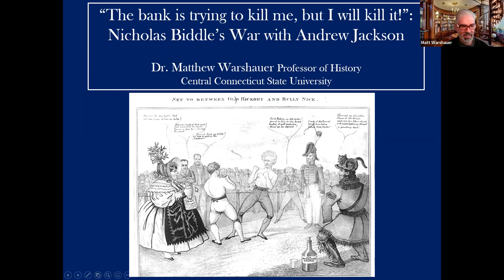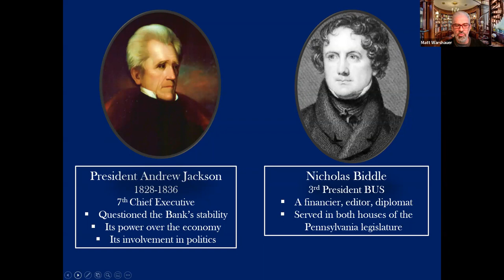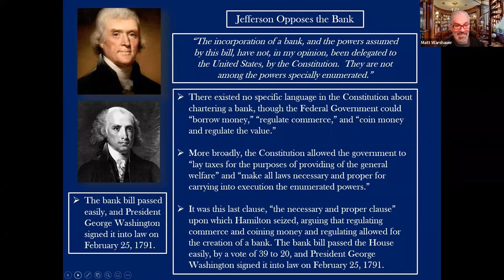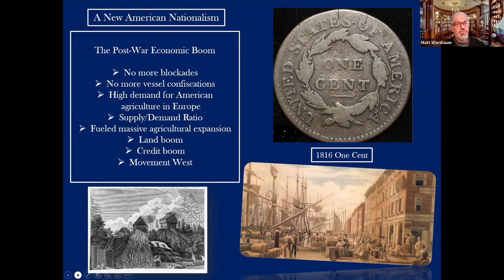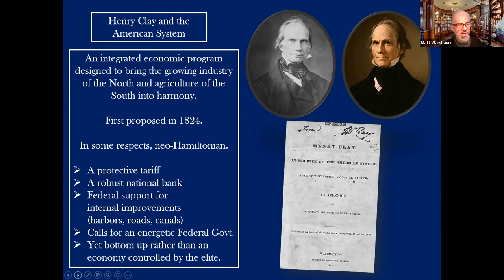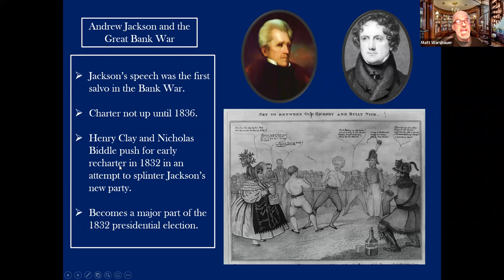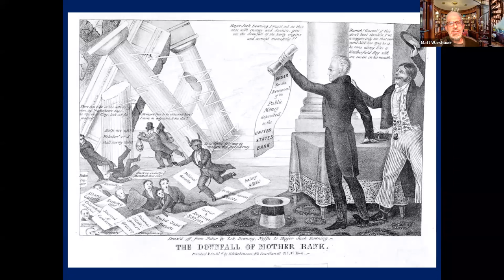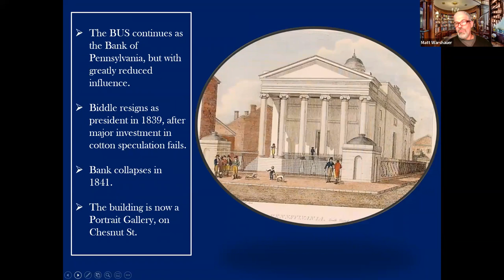"The bank is trying to kill me, but I will kill it!”: Nicholas Biddle’s War with Andrew Jackson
"The bank is trying to kill me, but I will kill it!”: Nicholas Biddle’s War with Andrew Jackson – Professor Matthew Warshauer, Central Connecticut State University

In the 15th year of collaboration between Wilton Library and Wilton Historical Society, the scholarly lecture series will focus on the theme of “Tycoons: Bane or Benefactors?” During this kick-off program, Dr. Matthew Warshauer, Professor of History at Central Connecticut State University, will discuss the battle between President Andrew Jackson and financier Nicholas Biddle over the fate of the Second Bank of the United States. The Bank War of 1832 rocked the American political system and the economy.  Was the Bank of the United States the many-headed hydra that Jackson warned about, or was he just plain crazy?

Dr. Warshauer received his B.A. in history from Central Connecticut State University in 1990. He completed his M.A. (1993) and Ph.D. (1997) in American Studies at Saint Louis University. He joined the faculty at CCSU in the fall of 1997 and served as editor of Connecticut History from 2003 to 2011. In 2007 Dr. Warshauer won the Connecticut State University Trustees Research Award and in 2012 he was awarded the Kidger Award for Inspiring Scholarship and Teaching by the New England History Teachers Association. In 2015 he received a Connecticut Preservation Trust Award for saving and relocating an important Civil War monument (the Forlorn Soldier) to the State Capitol and in that same year was recognized by both the governor and the General Assembly for his efforts on behalf of Connecticut in commemorating the 150th anniversary of the state's role in the Civil War. Dr. Warshauer's book publications include: Andrew Jackson and the Politics of Martial Law; Andrew Jackson in Context; Connecticut in the American Civil War; and Inside Connecticut and the Civil War: Essays on One State's Struggles.